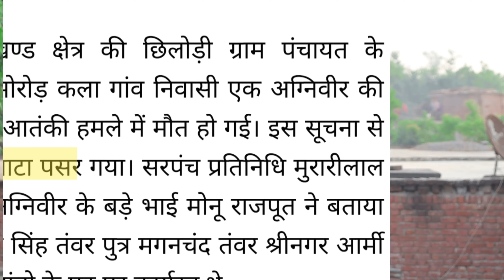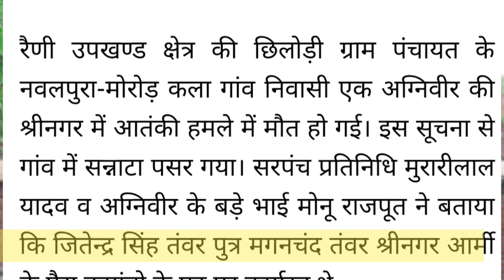Sad News 😥: अग्निवीर Para Commando शहीद हो गए 😭| Shahid Para Commando Jitendra Singh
indian army sahid
jitendra singh tanvar Shahid fauji
nilesh vlogs
indian army motivation video
army lover
army status